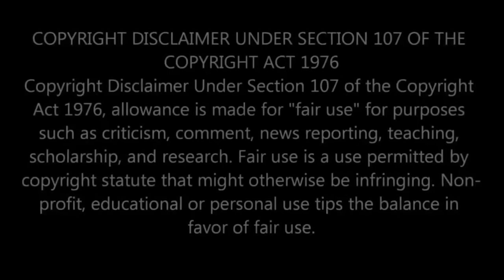CRVL7 Last Days Of Huck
Carolyns Rv Life